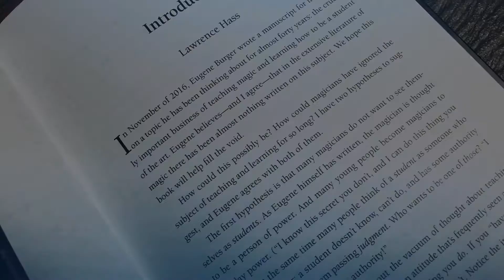Teaching Magic: A Book for Students and Teachers of the Art by Eugene Burger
A Book for Students and Teachers of the Art by Eugene Burger ist im Magicshop erhältlich.